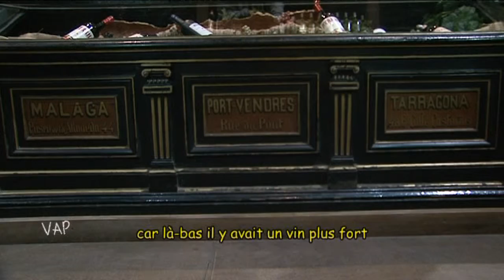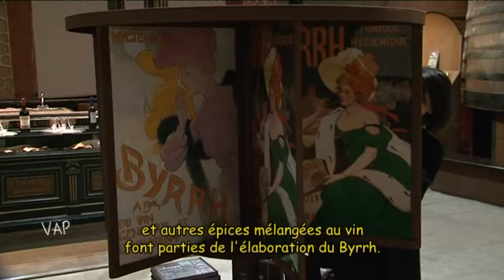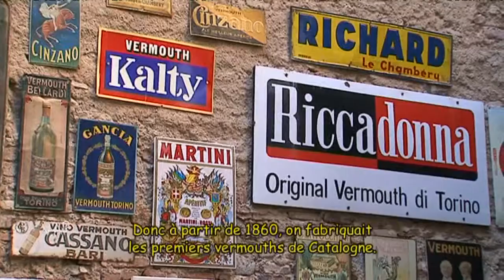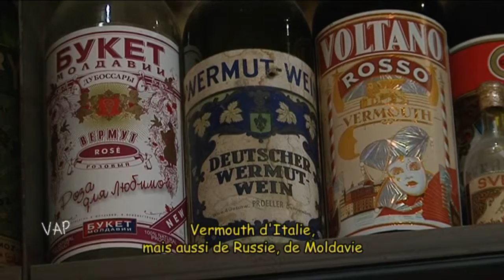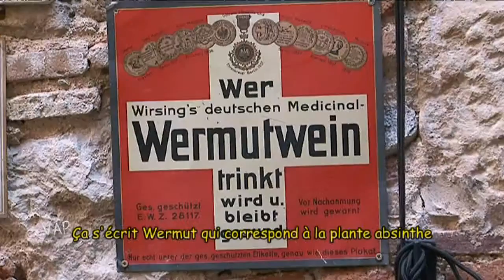La route des apéritifs des Caves Byrrh à Thuir à Reus en Catalogne Nord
Reportage de France 3 sur la route des Vermouth de Catalogne Nord à Sud